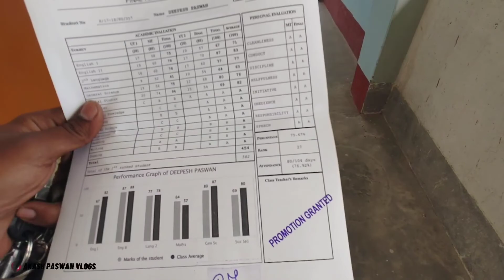Deepesh ka online exam ka result aagaya 😁